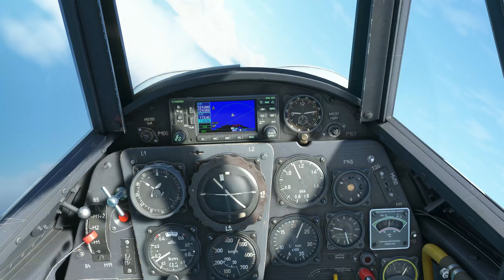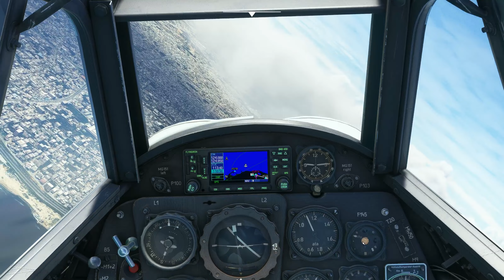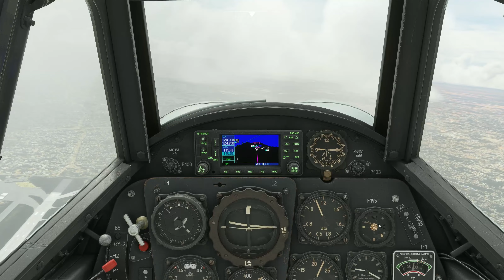Me Bf 109 G-6 utilisation de l' AFN 2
court vol de démo pour l'utilisation du radioguidage à bord du Me 109